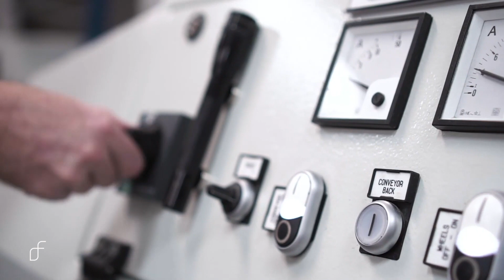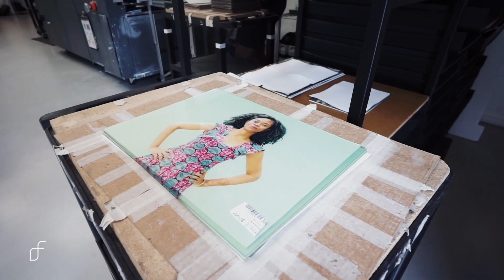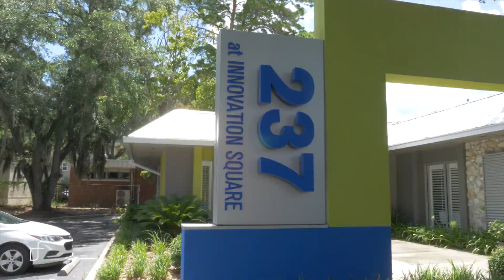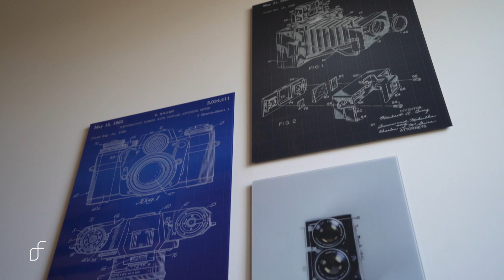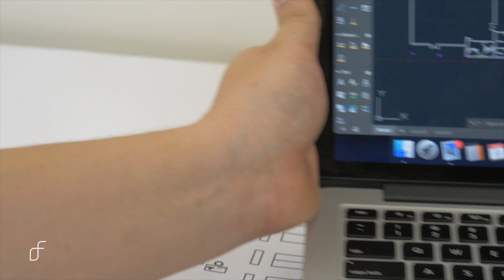We Built Tech City - The Journey to Fracture's New Home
In 2019, Fracture moved into our brand new home at San Felasco Tech City. The new facility represents our values and our commitment to the future.

Fracture is passionate about the power of the printed image. We’re here to help you focus on the moments that matter.